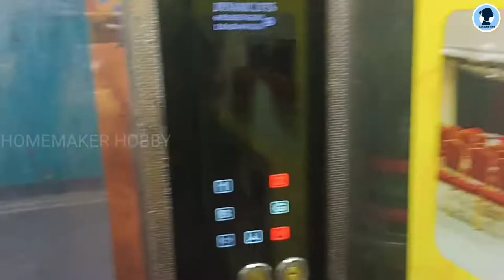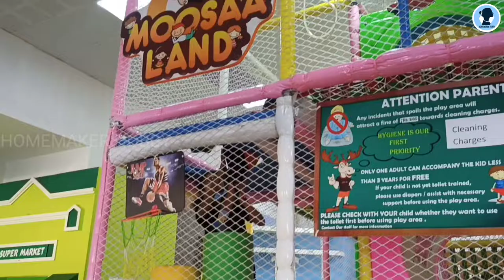Kids play area | moosaland | mogappair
Moosaland Ambattur